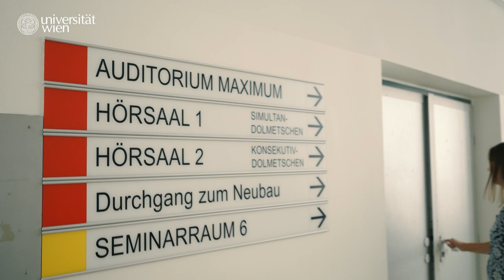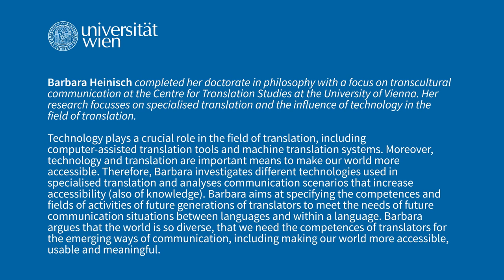The future of Translation: Barbara Heinisch explains her research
Barbara Heinisch completed her doctorate in philosophy with a focus on transcultural communication at the Centre for Translation Studies at the University of Vienna. Her research focusses on specialised translation and the influence of technology in the field of translation.

Technology plays a crucial role in the field of translation, including computer-assisted translation tools and machine translation systems. Moreover, technology and translation are important means to make our world more accessible. Therefore, Barbara Heinisch investigates different technologies used in specialised translation and analyses communication scenarios that increase accessibility (also of knowledge). Barbara Heinisch aims at specifying the competences and fields of activities of future generations of translators to meet the needs of future communication situations between languages and within a language. Barbara argues that the world is so diverse, that we need the competences of translators for the emerging ways of communication, including making our world more accessible, usable and meaningful.

00:00 Teaser: Will translators be replaced by machines soon?
00:06 Intro
00:19 More than translation
00:35 The impact of technology
00:50 Combining research and teaching
01:14 Translation is everywhere
01:35 Genuinely curious
01:50 Outro

👉 More information about the Centre for Translation Studies at the University of Vienna

👉 In the video series 'Presenting early stage researchers', doctoral candidates of the Vienna Doctoral Schools talk about the burning questions they investigate, let you to look over their shoulders during their research activities and show how their ideas contribute to shaping the world of tomorrow.